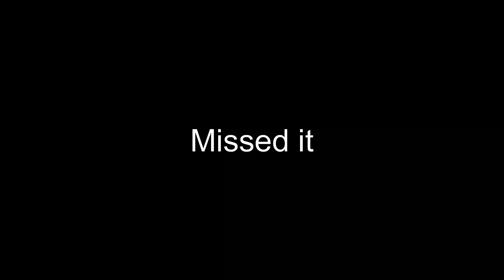Insane Fishing in Small SD Creek